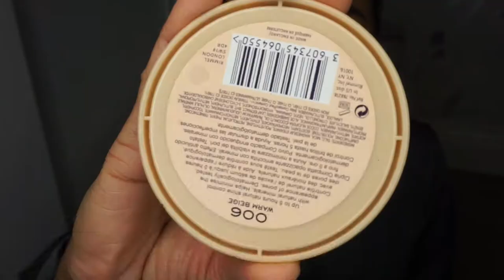GRWM Eid and Occasion party tutorial | Rubi Rahman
Hey guys! Its been a while since I last posted, but here is a video on how I did my Eid makeup which can also be worn at parties or weddings.

PRODUCTS USED

FACE
SMASHBOX| hydrating under eye primer
NIVEA MEN| post shave balm
MAKEUP REVOLUTION| Ultra strobe cream
MILANI| perfect and conceal foundation in tan
COLLECTION| loose powder in translucent
MAKEUP REVOLUTION| bronzer in bronze kiss
MAC COSMETICS| blush in gingerly
ANASTASIA BEVERLY HILLS| illuminator in so hollywood
BODYCARE| vitamin e facial spray

EYES
MAKEUP GEEK| frappe, peach smoothie, shimma shimma, cabin fever, bitten and voltage (duochrome)
ANASTASIA BEVERLY HILLS| brow definer in ebony

LIPS
GERARD COSMETICS| hydra matte liquid lipstick in immortal